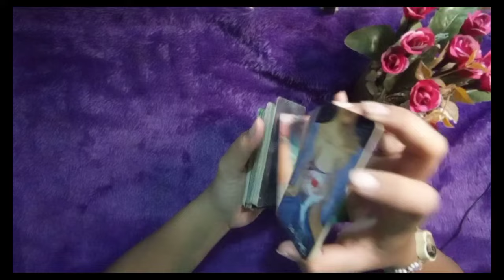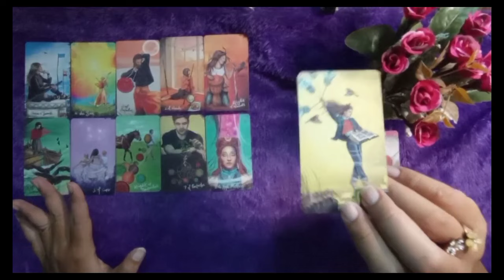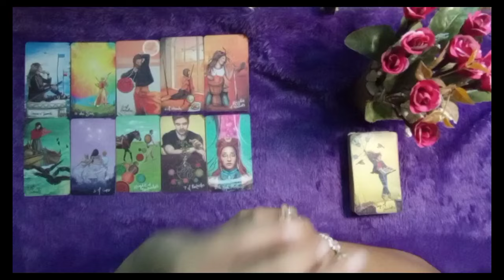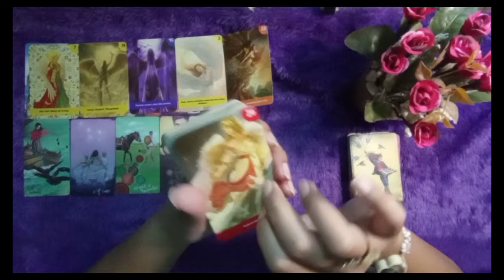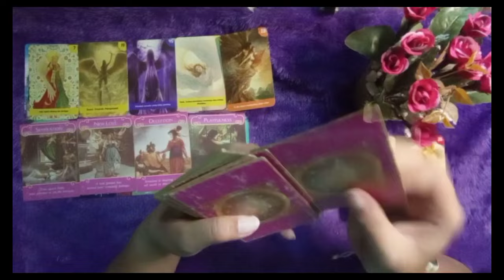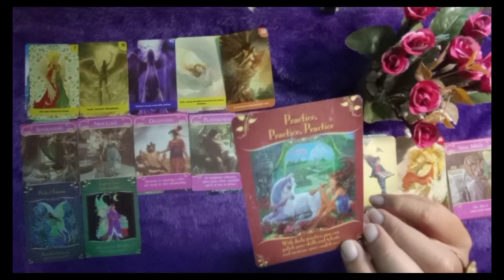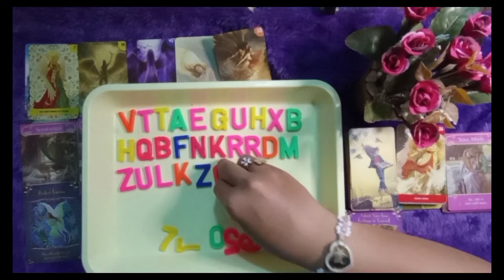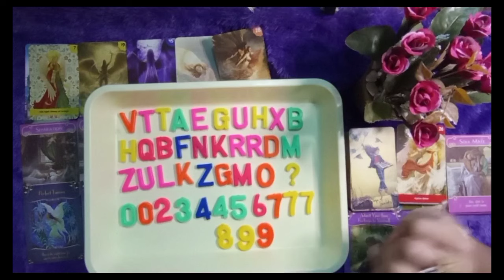🌻Pisces 💞 Februari 2024 ✨I'm single and very happy🔮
🌻personal reading. 🌻
regular . IDR 250k/readinga max 2 pertanyaan (video)
urgent. IDR 400k/reading (video) & langsung ditangani max 3 pertanyaan